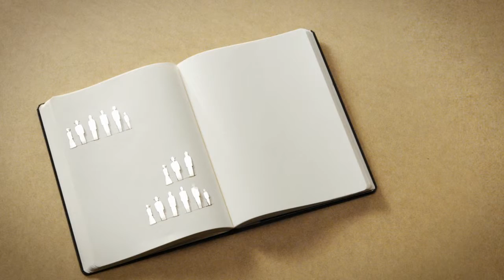VR BankCard PLUS goldene Zeiten für Mitglieder der Volksbank Neckartal eG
Exklusiv für unsere Mitglieder gibt es die goldene VR-BankCard PLUS. Mit der VR-BankCard PLUS erhalten Sie attraktive Zusatzleistungen, mehr Serviceangebote und viele Vorteile bei den beteiligten PLUS-Partnern.